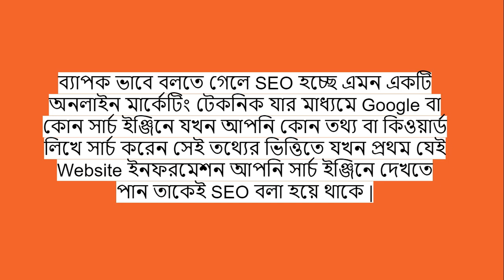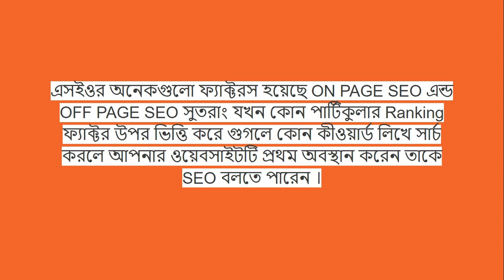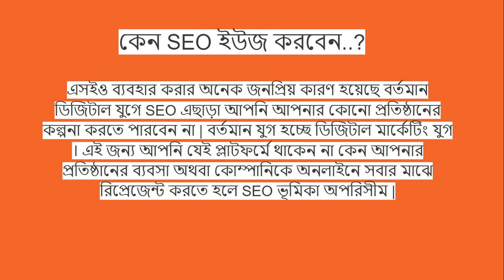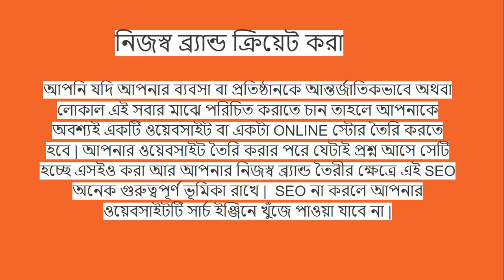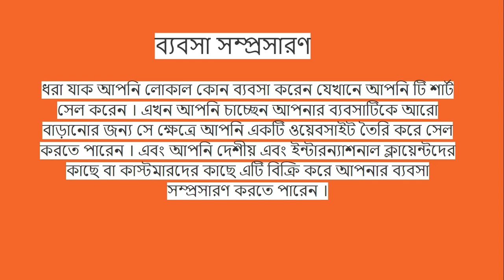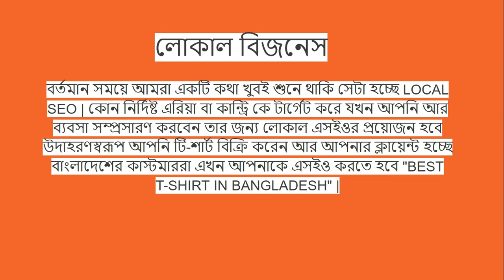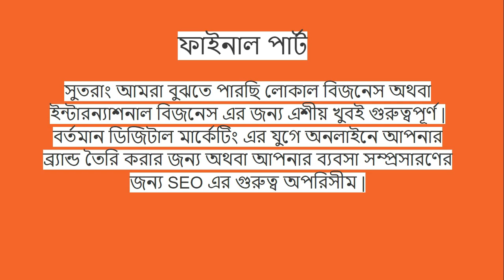What is SEO | অ্যাডভান্স SEO টিউটোরিয়াল বাংলা | SEO Bangla Tutorial | SEO Tutorial For Beginner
SEO Bangla Tutorial | SEO Tutorial For Beginner |  What is SEO | অ্যাডভান্স SEO  টিউটোরিয়াল বাংলা: In This Video You are going to learn What is SEO and how it works, This is Search Engine Optimization guideline video, Here You may learn SEO Basics, What is SEO, SEO meaning, etc. So, Keep watching and share this video.

01:48 What is SEO : SEO মানে হচ্ছে সার্চ ইঞ্জিন অপটিমাইজেশন যার মাধ্যমে আপনি আপনার ওয়েবসাইটে কাঙ্খিত ভিজিটর বা ট্রাফিক পেতে পারেন | আমরা  যখন Google কোনো কিছু লিখে সার্চ করি তখন গুগল সার্চ ইঞ্জিন রেজাল্ট পেইজের প্রথম পজিশনে যেই ওয়েবসাইট টা দেখি  সেটা হচ্ছে SEO কারণেই দেখি । সুতরাং আমরা বলতে পারি যে গুগোল সার্চ ইঞ্জিন রেজাল্ট পেইজের ফাস্ট পেজে আসার জন্য যে প্রক্রিয়া এপ্লাই করতে হয় কোন সাইটের উপরে সেটাই হচ্ছে SEO .  “search engine optimization.”

03:44 What is Search Engine
সার্চ ইঞ্জিন মূলত একটি ওয়েব অনসন্ধান ইঞ্জিন বা সফট্‌ওয়্যার প্রোগ্রাম যা তথ্য জমা করে এবং প্রয়োজনের সময় সেই তথ্য প্রদান করে।  সার্চ ইঞ্জিন একটি স্পাইডার বা ওয়েব ক্রলার পাঠিয়ে সমস্ত লাইভ ওয়েবসাইট থেকে যতটা সম্ভব তথ্য সংগ্রহ করে। সার্চ ইঞ্জিনের ওয়েব ক্রলার বা সার্চ রোবট বা সার্চ স্পাইডার রয়েছে তারা বিভিন্ন ওয়েবসাইট তথ্য উপর ভিত্তি করে আপনাকে সঠিক ভালো রেজাল্ট প্রদান করেন |

04:24 Popular Search Engines
বর্তমান সময়ে অনেক জনপ্রিয় সার্চ ইঞ্জিন বাজারে এসে পড়েছে তবে তার মধ্যে সবচাইতে বেশি জনপ্রিয় হচ্ছে গুগল এবং বিং এ ছাড়াও আরো অনেক সার্চ ইঞ্জিন রয়েছে যেমন : (Google, Bing, Yahoo, Baidu, Ask.com, AOL, Excite, DuckDuckGo, WolframAlpha Etc.)
এসইওর অনেকগুলো ফ্যাক্টরস হয়েছে অন পেজ এসইও এন্ড অফ পেজ এসইও সুতরাং যখন কোন পার্টিকুলার ranking ফ্যাক্টর উপর ভিত্তি করে গুগলে কোন কীওয়ার্ড লিখে সার্চ করলে আপনার ওয়েবসাইটটি প্রথম অবস্থান করেন তাকে SEO বলতে পারেন ।